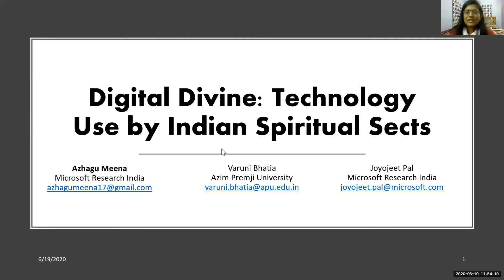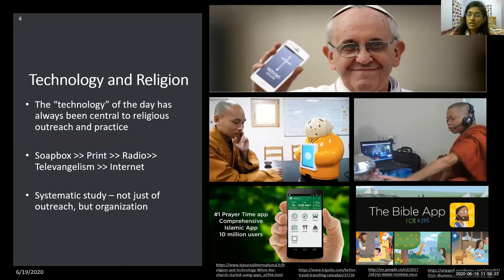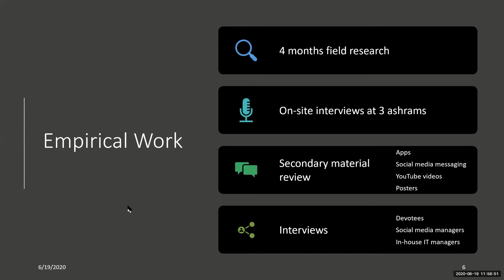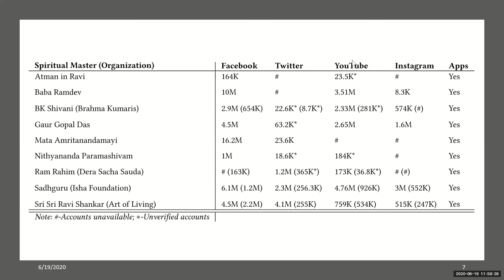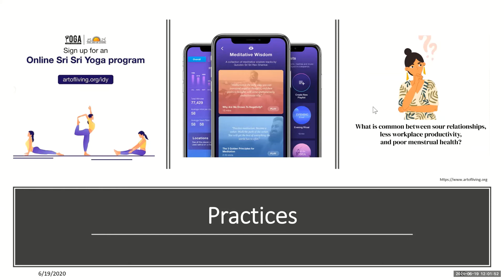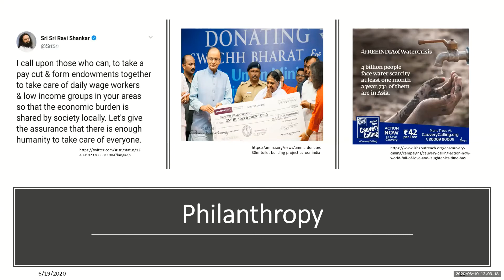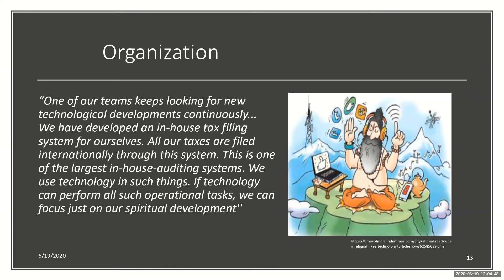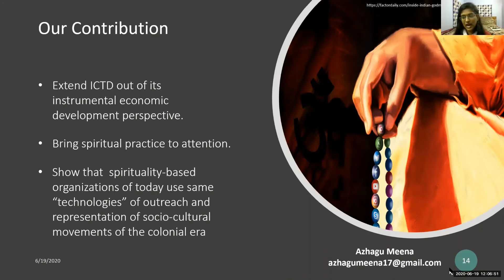ICTD 2020 - Paper Session 6.1 - Azhagu Meena Sp - 6/19/2020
"Digital Divine: Technology use by Indian Spiritual Sects".  Presented by Azhagu Meena Sp.

Azhagu Meena Sp | Microsoft Research India
Varuni Bhatia | Azim Premji University
Joyojeet Pal | Microsoft Research India